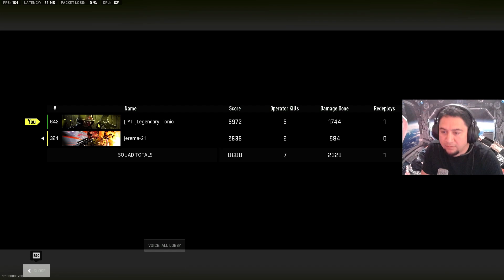Ashika Island with @jaymfgaming ** my mic audio didn't record**😞